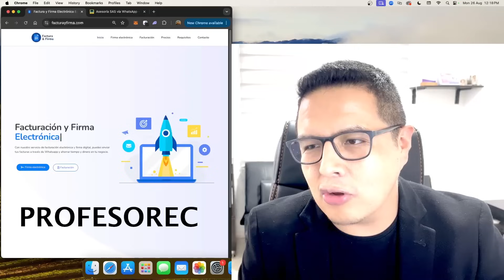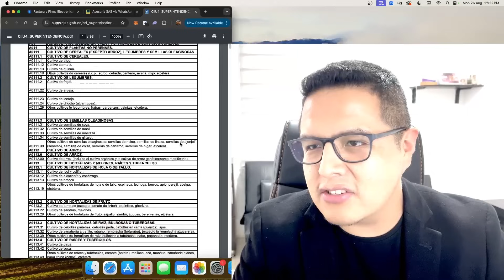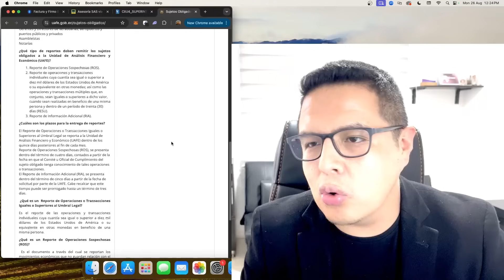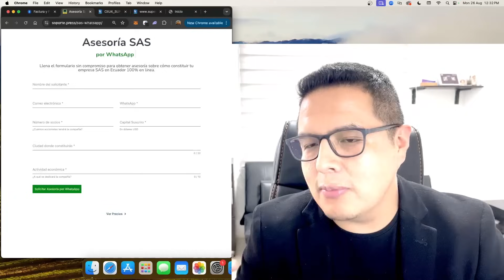Cómo constituir una empresa SAS en Ecuador - Ventajas y Desventajas